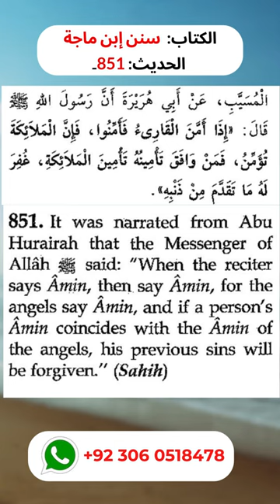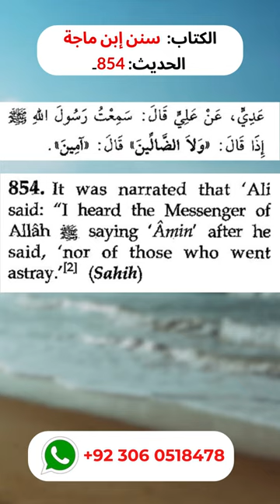Hadith related to saying “Amen” with the Imam in congregational Salah.